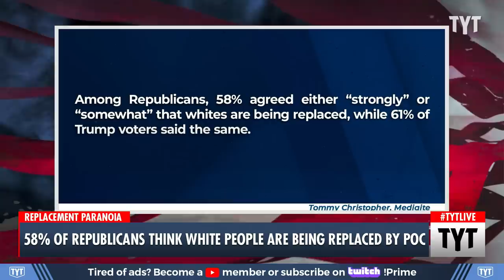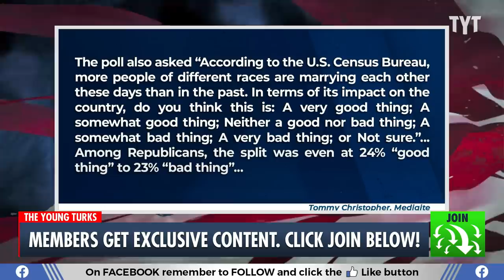Poll Reveals Republican Voters’ Racist Beliefs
A dangerous 58% of Republican voters believe that white Americans are being replaced by people of color in the aftermath of the white supremacist-inspired mass shooting in Buffalo, New York. The YouGov poll straight up asked if pollers agreed or disagreed with the statement “white people in this country are being replaced by non-white people” and found shockingly similar results to polls that disguised the same sentiment with political euphemisms. Cenk Uygur and Ana Kasparian discuss on The Young Turks.

"A stunning 58 percent of Republicans agreed that “White people in this country are being replaced by non-white people” in a poll taken after the replacement theory-inspired Buffalo mass shooting.

The suspect in the terrifying racist attack in Buffalo  — an 18-year-old White man named Payton Gendron—  said in an online manifesto that he was motivated by replacement theory. And a raft of disturbing polls taken before and since that attack have shown large majorities of conservative-leaning voters — and even significant minorities of all Americans— agree with statements in line with that theory.

But those polls couched their descriptions of replacement theory in political euphemism with questions like “Do you agree or disagree with the following statement? A group of people in this country are trying to replace native-born Americans with immigrants and people of color who share their political views.”

But a new YouGov poll placed the question in explicitly racial terms, and found similarly sobering results.

Respondents to the poll were asked “Do you agree or disagree with the following? White people in this country are being replaced by non-white people.”"

220606__TB02RepublicansThinkWhitesBeingReplacedPollBP